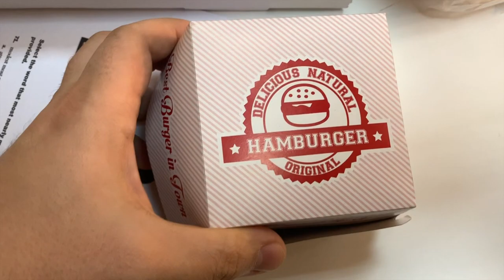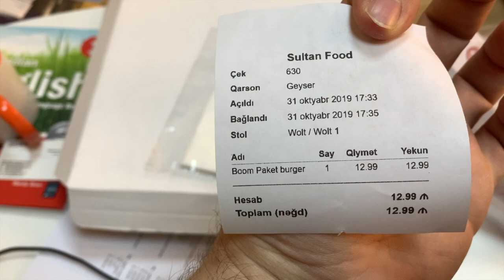Wolt sifarişi: Sultan Food-dan Hamburger və Pizza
5-dən 4 vermək olar. Pis deyil,yaxşıdır.
Woltdan yemək sifariş edin, 6 AZN qazanın!
Bu koddan istifadə edin PKZ26 və AZN 6.00 ilk sifarişinizdə endirim qazanın